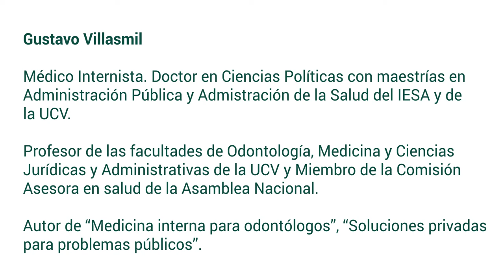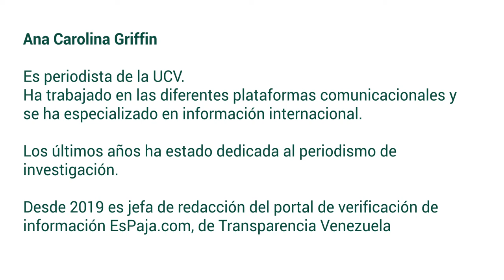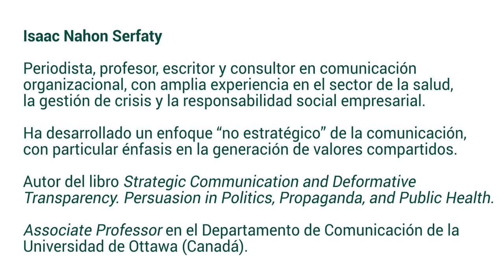Desinformación y opacidad en pandemia: ¿Una política?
La pandemia por el COVID-19 no es solo un asunto sanitario, es también un hecho político, institucional y comunicacional. La tentación de ocultar y manipular la información en tiempos de pandemia es grande. La tercera edición de Espacios de Transparencia trata de develar la interrogante.

Desinformación, opacidad, transparencia, COVID-19, pandemia, acceso a la información